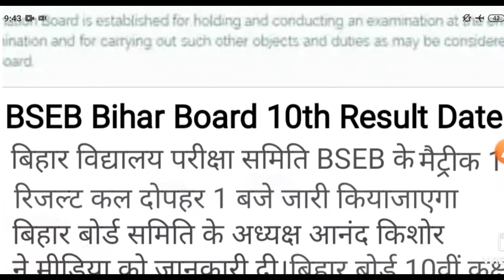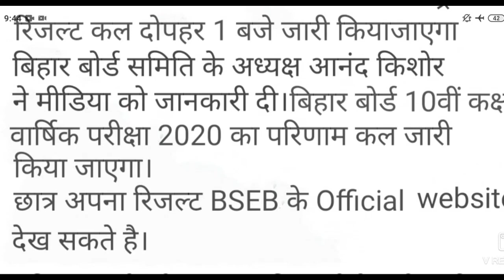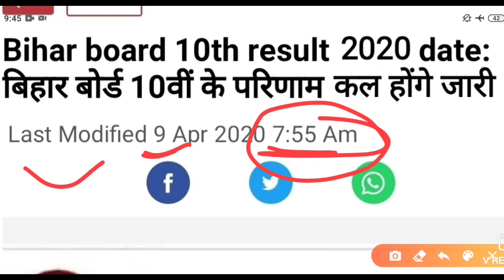बिहार मैट्रीक रिजल्ट 2020 जारी किया गया || Bihar Board Matric Result Declare 2020 | 10th रिजल्ट जारी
Bihar matric date jari,